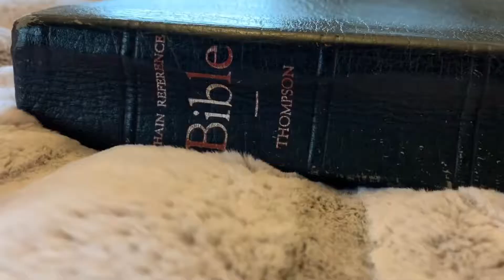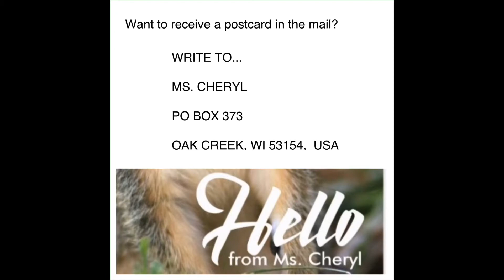S1 E6 Arches National Park, Psalm 18, Building a Fort